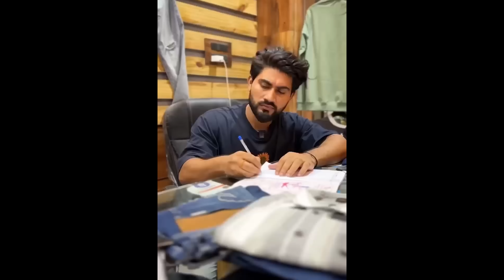GIRLFRIEND को पकड़वा दिया | 20 हजार रुपए लेके | SEVENGERS REMIX